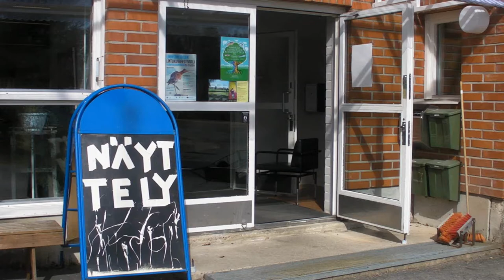Avajaiset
Kevätnäyttelyn avajaiset 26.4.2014 klo 13.